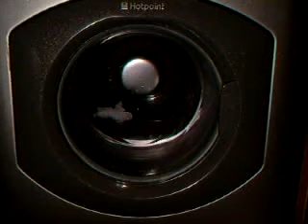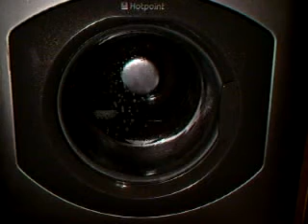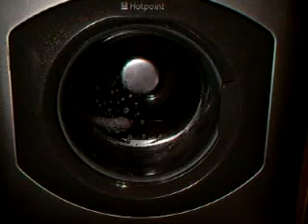Hotpoint cottons 40 16